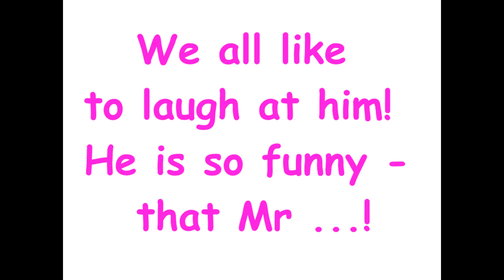Do You recognize this guy?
This is my second attempt to draw something recognizable with my new graphics tablet.
I hope this time You'll manage to guess who is he :-)